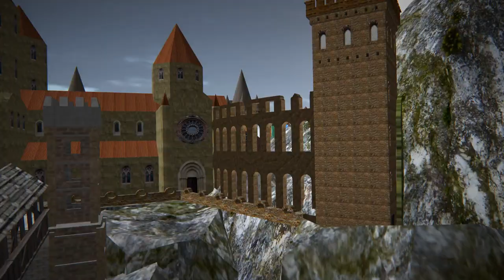3D Modellbahn Studio V4 Hogwarts Express 9 34